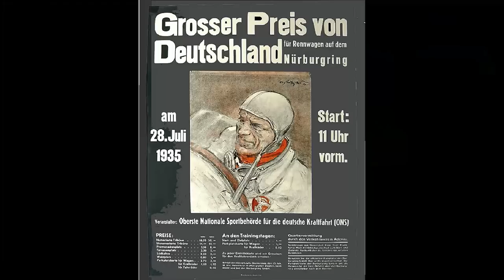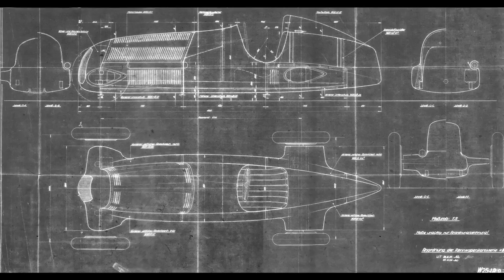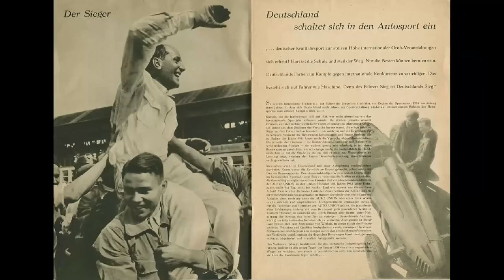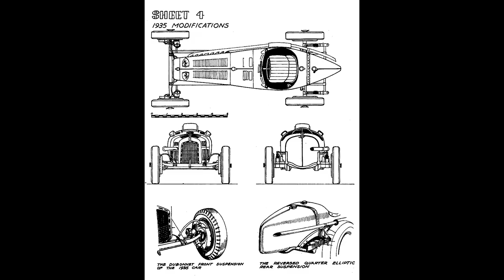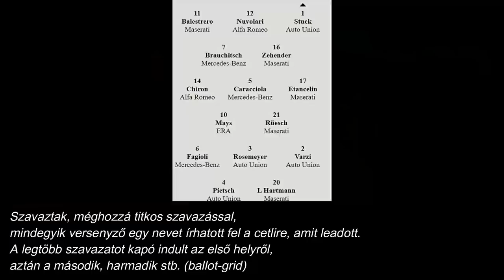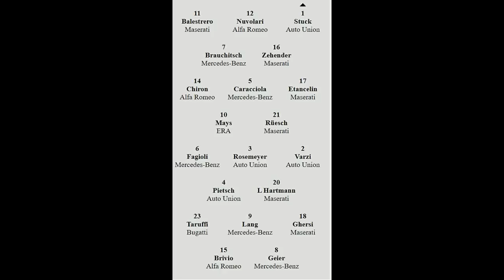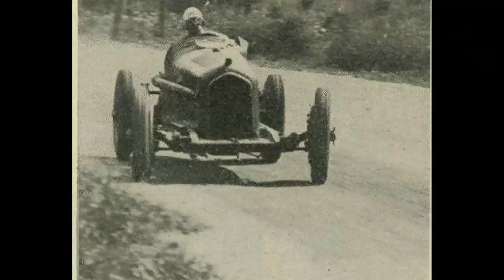Fröccsterasz no7.: Minden idők legnagyobb győzelme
Csak egy kis történet a múltból, a Megyeri-Hanti PINCE-féle Pillantással kísérve arról a versenyről, melyet csak egyszerűen minden idők legnagyobb győzelmének hívnak és amely már megismételhetetlen marad mindörökre. Nem csak azért, mert egy teljes mértékben vesztes helyzetből született, hanem a szimbolikája miatt is. Hogyan sikerült és miért hívják így, valamint mi köze van hozzá egy magyar származású konstruktőr zseninek? Azt itt megtudhatod, ha van időd. Készíts be egy pohár jó bort, mert a végén magad is megemeled majd a valaha élt legnagyobb versenyző - Tazio Nuvolari - emlékére.
Íme a történet, fogadjátok szeretettel.